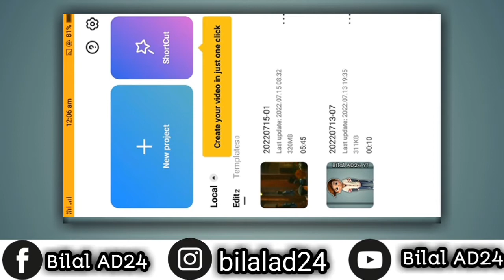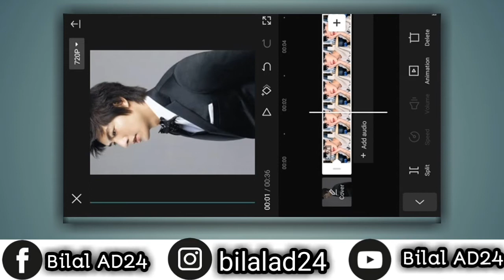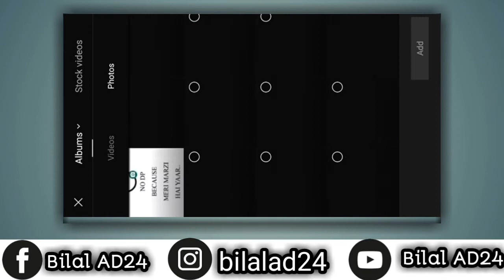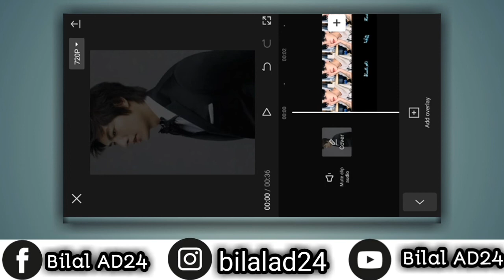Capcat potho Tranmtione Tiktok terendig video